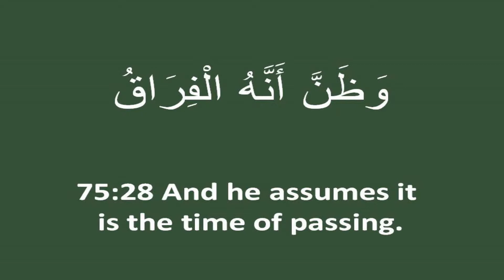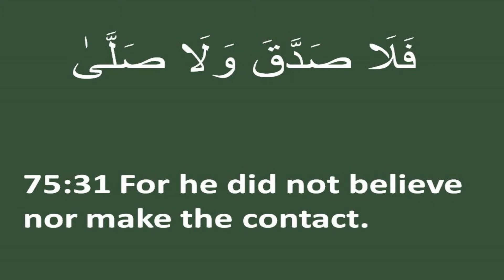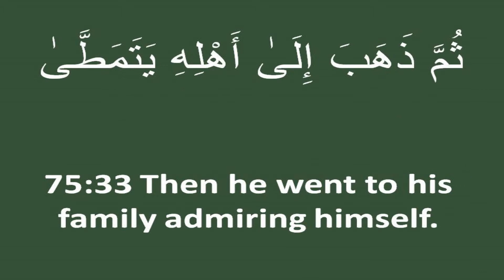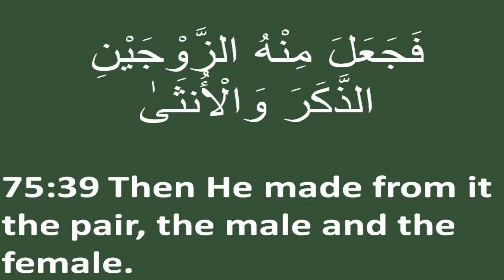QR 217 Surah 075-026-040